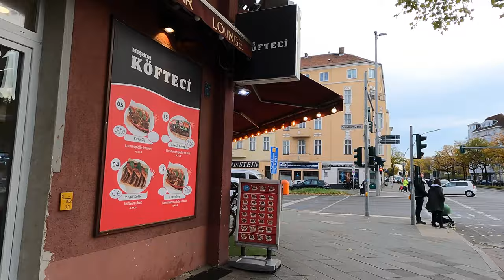Free tour of Berlin. Walking in Berlin Westend. Berlin, Germany Tour. ASMR CITY BERLIN.